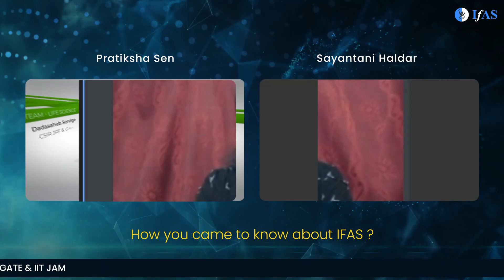𝐋𝐢𝐯𝐞 𝐃𝐞𝐛𝐮𝐭 | 𝐀𝐈𝐑 𝐒𝐚𝐲𝐚𝐧𝐭𝐚𝐧𝐢 𝐇𝐚𝐥𝐝𝐞𝐫 | 𝐈𝐅𝐀𝐒